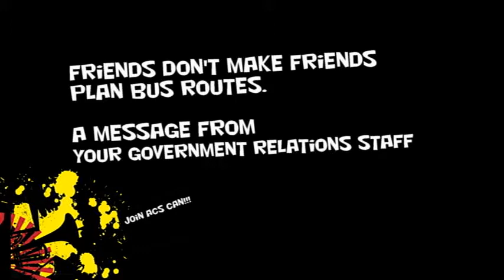ACS CAN Baby Politics.avi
2011 ACS CAN employee giving, baby politics